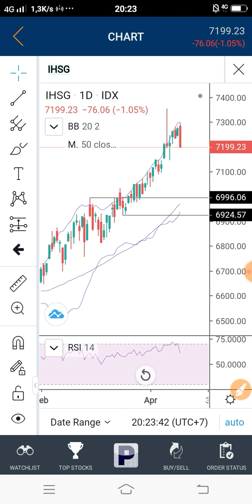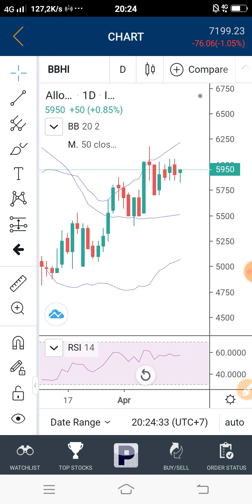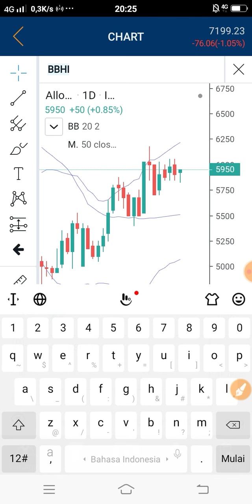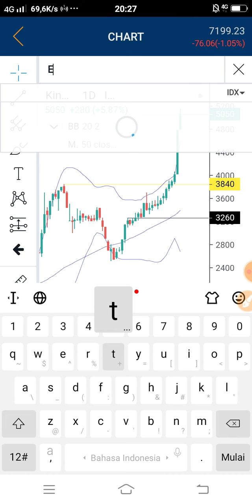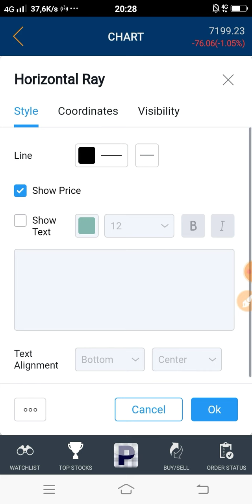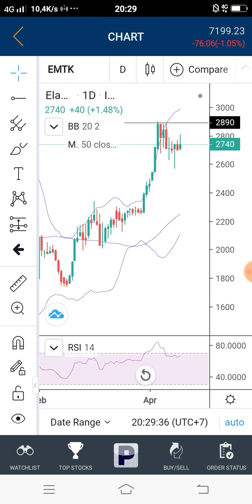Update Saham KINO ~ BBHI ~ EMTK 19 April 2022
Selamat datang bulan April
Salam Hangat
Rindank